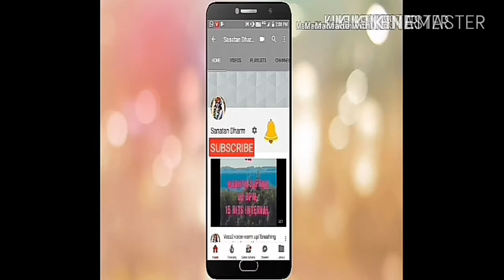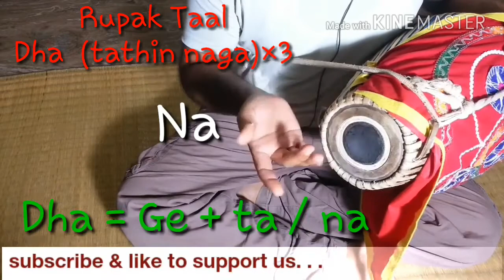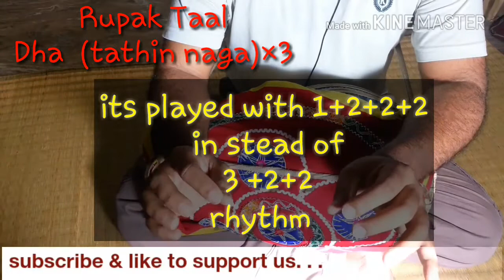How to Play folk Rupak Taal Lesson#23 on Sri khol/khol easily step by step leson || by Sanatan Dharm